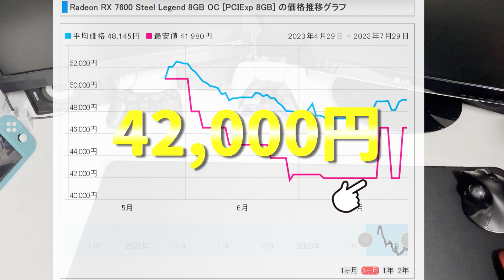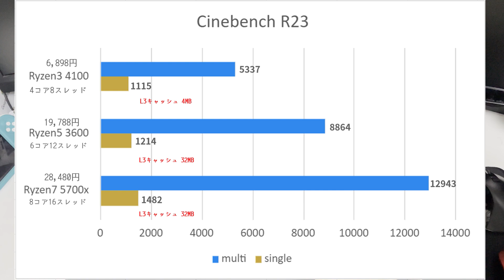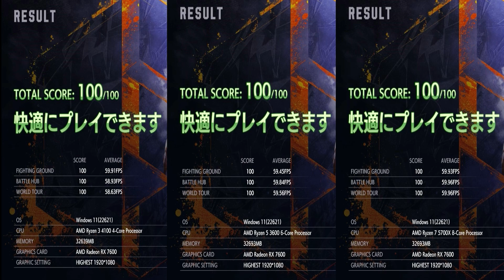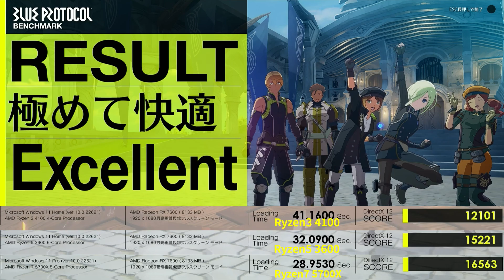【自作PC】Ryzen7 5700X&RX7600 Steel Legend Ryzen3 4100とRyzen5 3600も比較して見ました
Benchmark Radeon RX 7600 diterbitkan

夏休みと言ったら海！キャンプ！に旅行！そして自作PC ですよね（笑）

実は発売日にASROCのRX7600を購入していた事もあり今回はコスパの良さそうな（個人的に）Ryzenを使って検証してみました！
もちろん他にもコスパの良いCPUは沢山ありますが、予算の都合もありましたので、是非温かい目で見ていただけると幸いですm(_ _"m)

パソコン
マザーボード
ハードオフ
ハードオフbgm
ハードオフジャンク
ハードオフ青箱
ハードオフ巡り
フォートナイトはできるのか
ジャンク漁り
ジャンカー
CPU intel amd
PC
Windows
Cocomelon
LankyBox
Alltime
グラフィックボード
ジャンク修理
ジャンク紹介
ジャンク漁り
ベンチマーク
ゲームベンチ
お買い物紹介
安いゲーミングPC

☆提供していただいたBGM・効果音
・効果音ラボ様
・NCS様
・DOVA-SYNDROME様
・魔王魂様
・ニコニコモンズ様
・(C)PANICPUMPKIN様